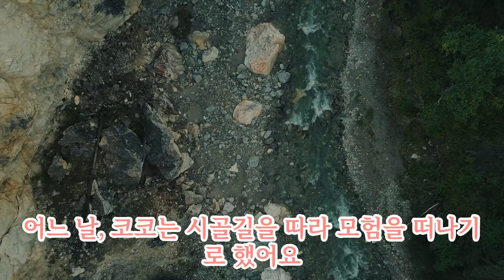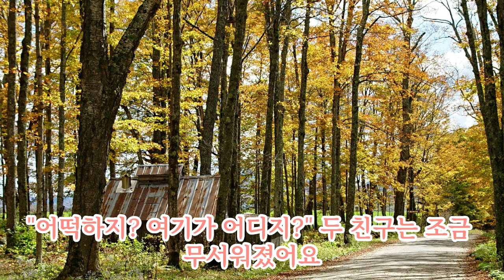작고 귀여운 강아지 코코의 탐험